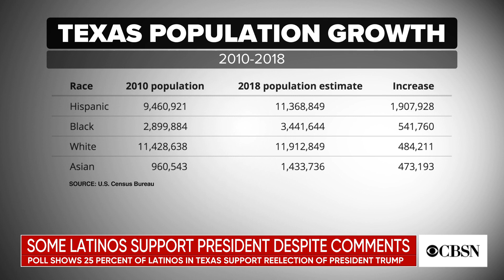Texas Gov. Greg Abbott to hold roundtable discussions after El Paso mass shooting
Texas, a state with a strong gun culture, is weighing how to respond to a mass shooting in El Paso, that killed 22 people over the weekend. On Wednesday, Republican Gov. Greg Abbott announced upcoming roundtable discussions to hear policy proposals in the wake of the attack. Texas Tribune political reporter Patrick Svitek joins CBSN to discuss the latest.